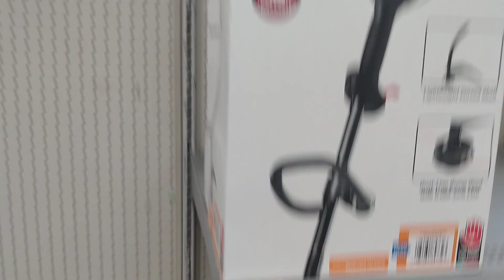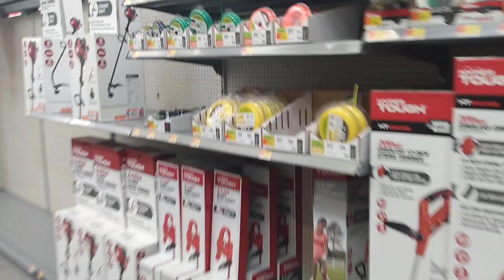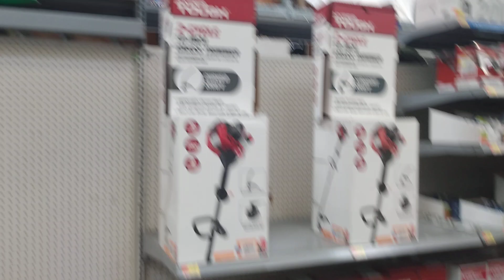Cómo abrir un negocio pequeño en Orlando